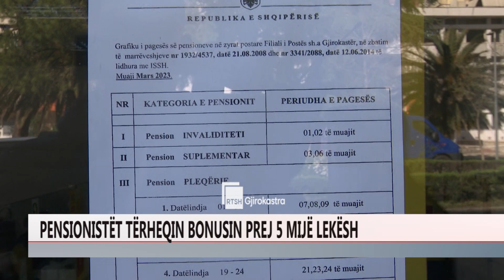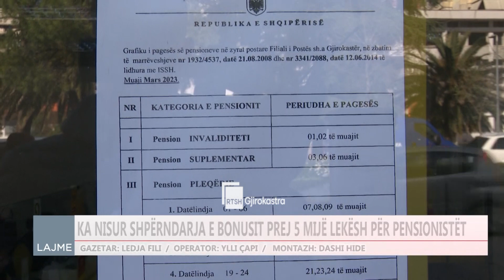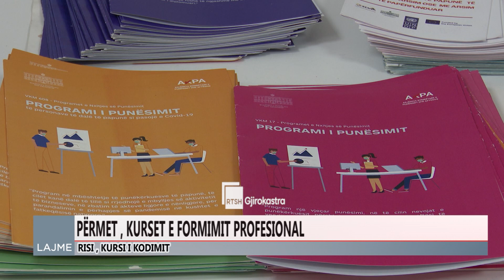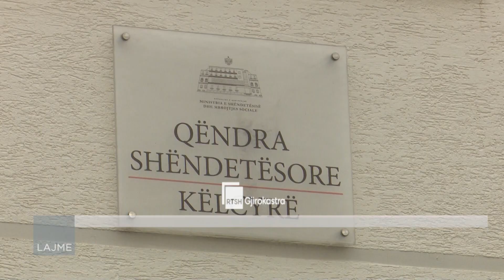Ditari 5 Prill 2023